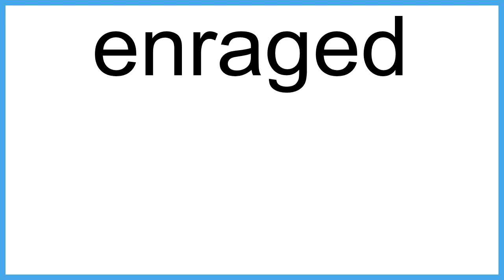enraged meaning | Vocabulary for Kids | Children's Dictionary | Learn English Vocabulary